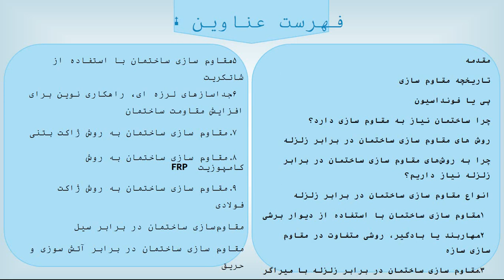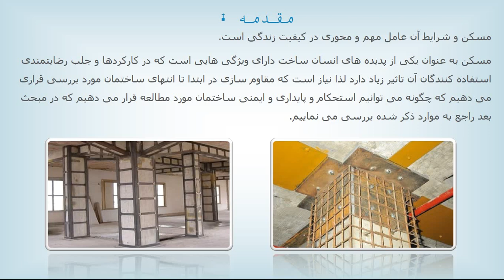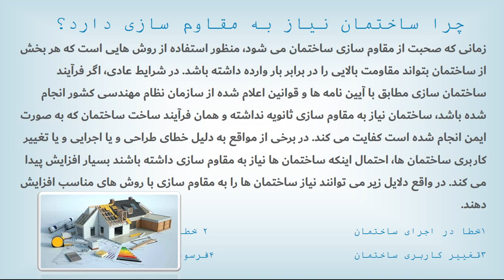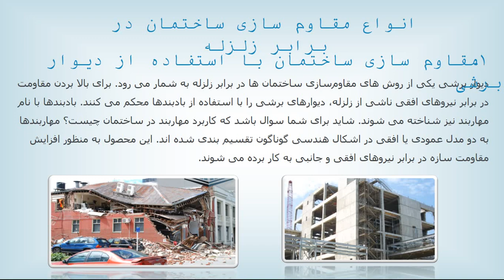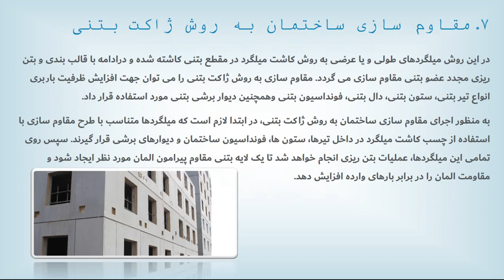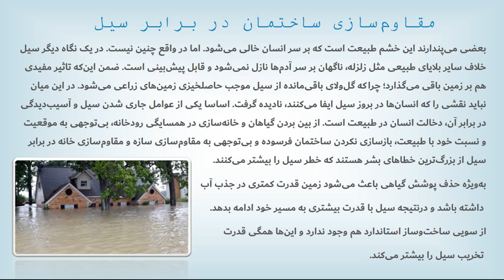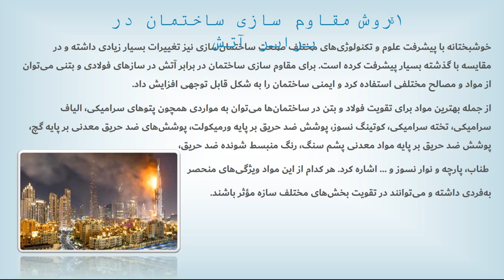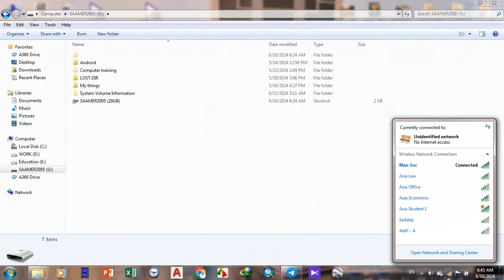روش های مقاوم سازی ساختمان | برکت الله رفعت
دریافت این درس ومطالب بیشتر در آدرس های زیر👇
مدرس

تماس ها:
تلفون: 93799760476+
ایمیل ها:

With kindness
Msc. Hamed Sirat